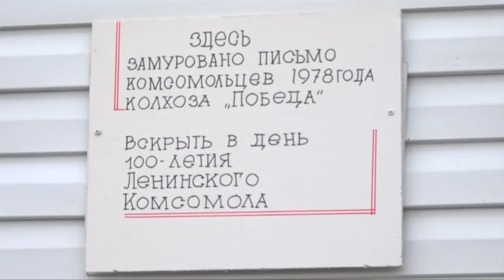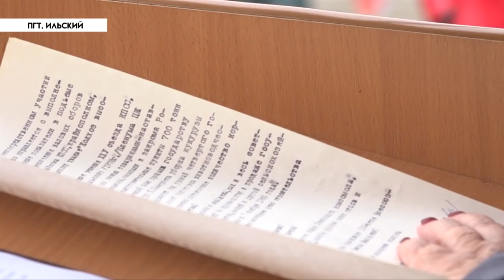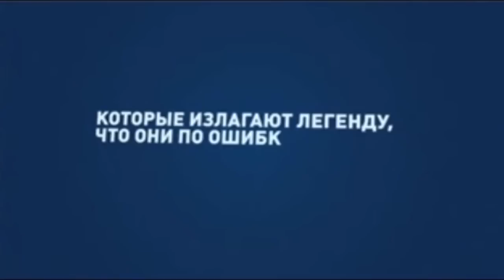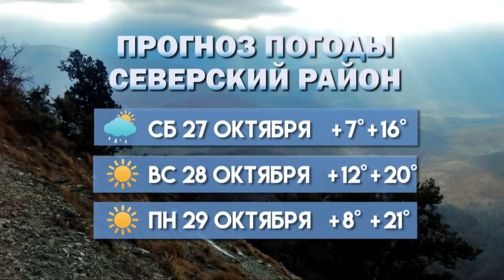Авария в северской - Новости